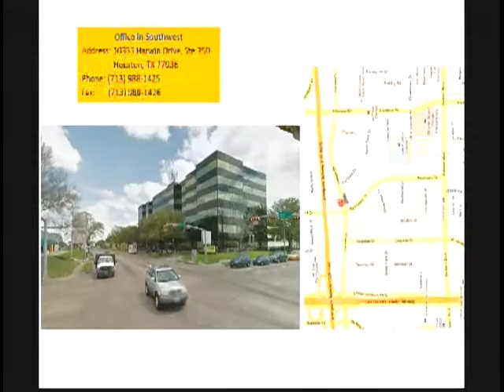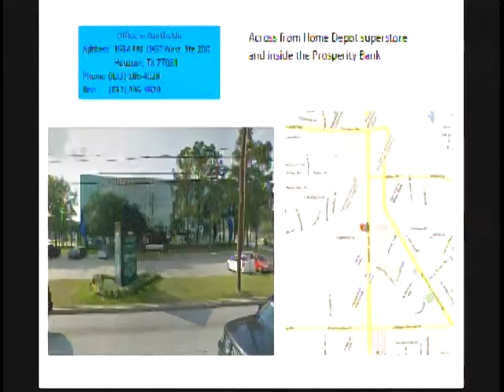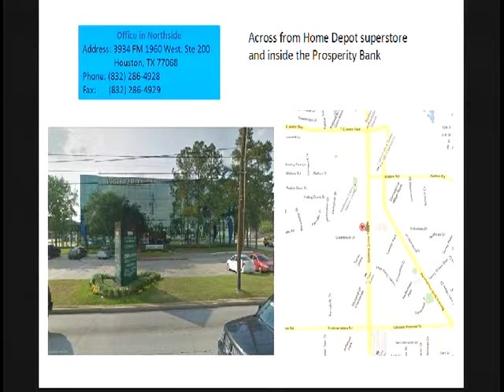Kim Thoa New Office NW Houston